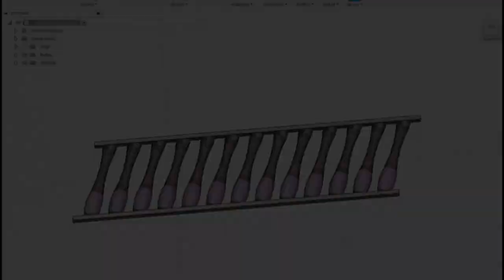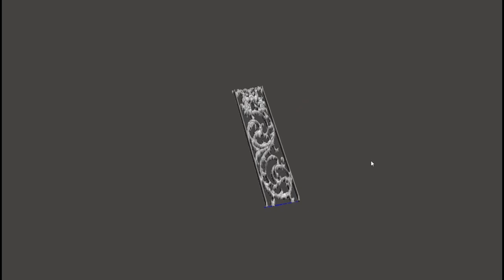Model Ship Santisima Trinidad - Part 64 - Weathering and pigments on the stern gallery railings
Part 64 of the model ship Santisima Trinidad build, weathering and pigments on the stern gallery railings